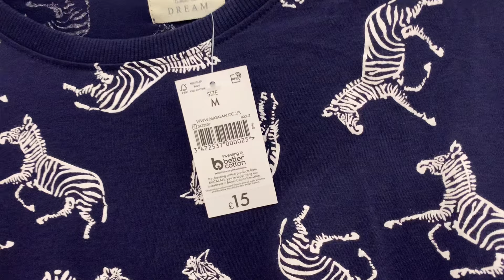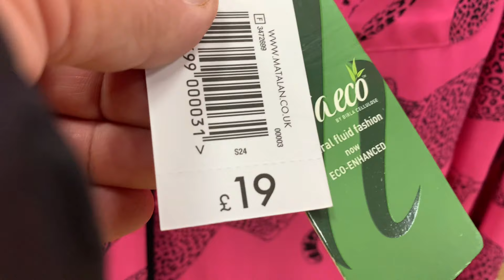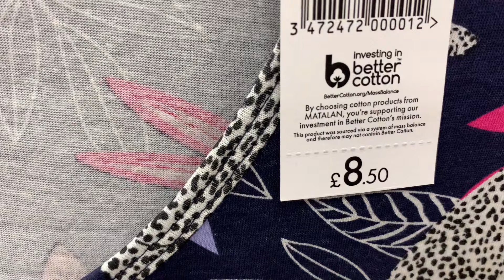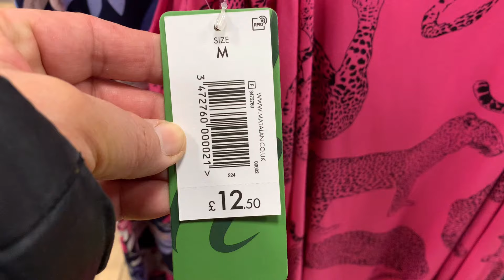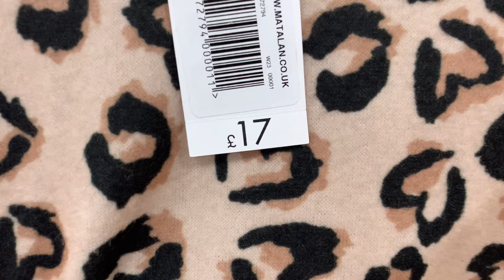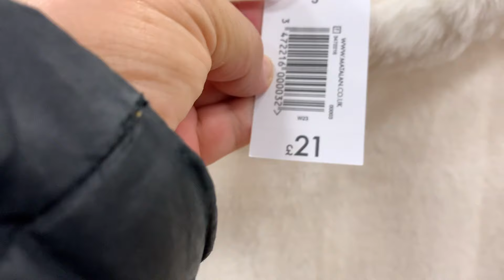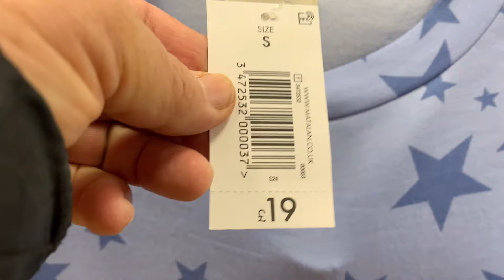WHATS IN MATALAN/WOMENS FASHION/WOMENS CLOTHING IN MATALAN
Thank you 🌷 WHATS IN MATALAN | WOMENS DRESSES IN MATALAN | WOMENS FASHION